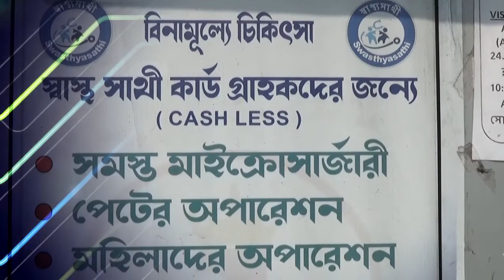Durgapur মহকুমা শাসকের কাছে 10 দফা দাবিতে ডেপুটেশন পশ্চিমবঙ্গ বাউরি সমাজ কল্যাণ সমিতির।